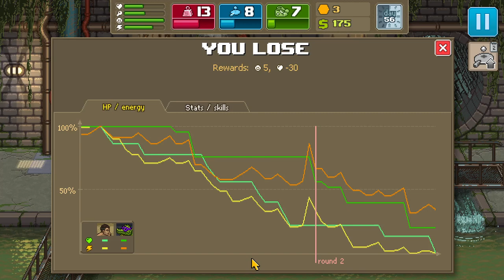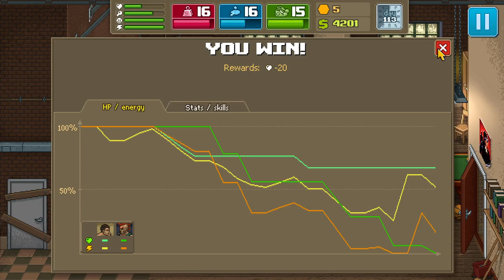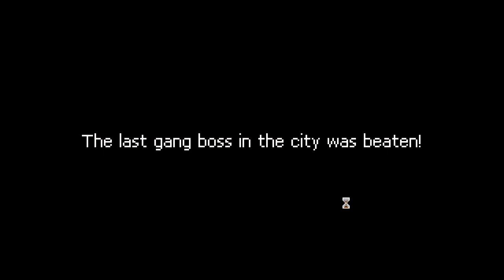Commentary Free Punch Club Playthrough - Part 2